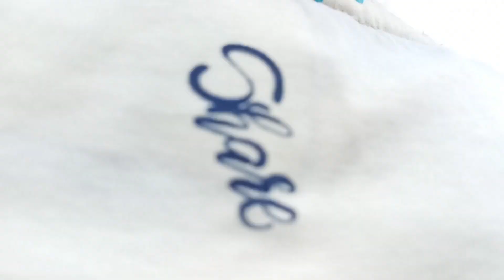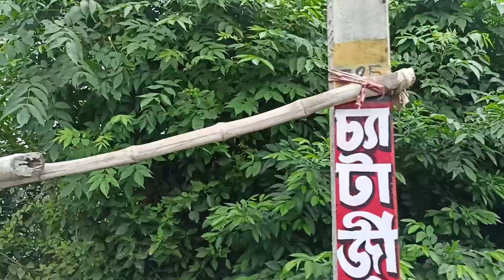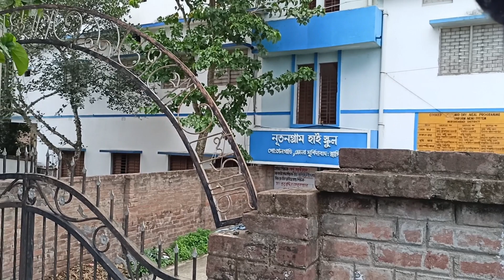WBCS exam/জীবনে প্রথম চাকরি পরীক্ষা/নৌকা করে ভাগীরথী নদী পার